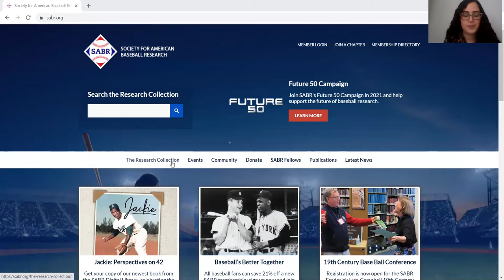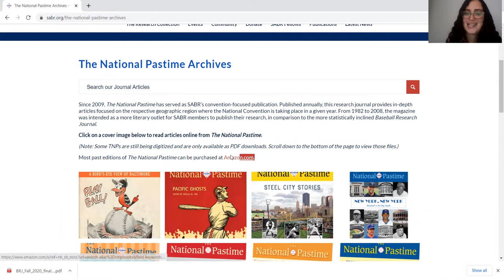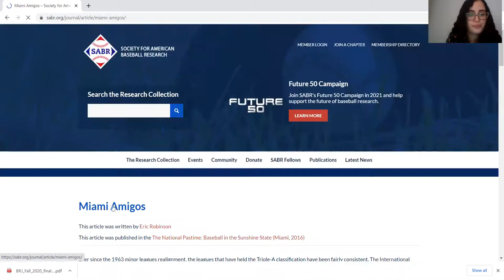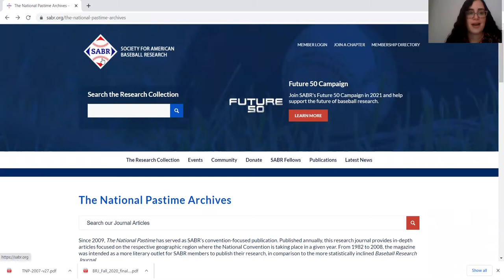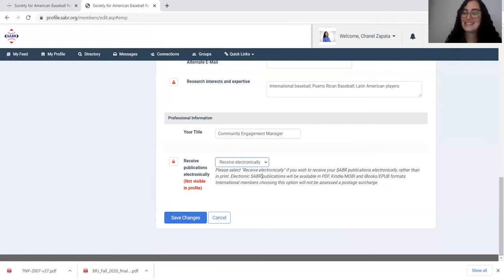SABR Member Benefit Spotlight: Baseball Research Journal and The National Pastime (En Español)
En nuestra serie de videos titulada, SABR Member Benefit Spotlight, le echaremos un vistazo a los beneficios que se ofrecen con la membresía de SABR. Esta edición se enfocará en los libros Baseball Research Journal y The National Pastime, los cuales son piezas claves de nuestra membresía.